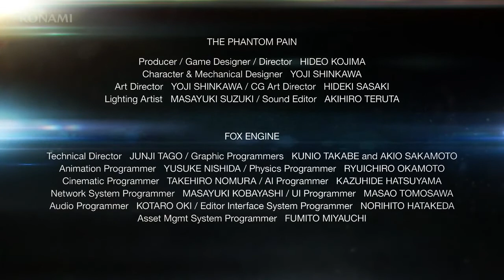Titanfall,Metal Gear solid V THE PHANTOM PAIN,Gears of War,The Last Guardian-Noticias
Contacto!!